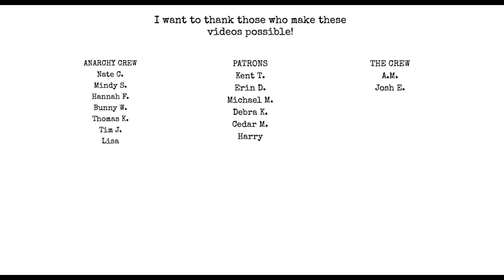What keeps us from making money as an artist or a writer? Writing Tip Wednesday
go check out @The_Open_Book her channel is amazing!

Chat with me on Voxer:
paperbackjunky